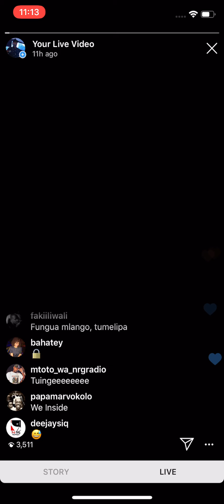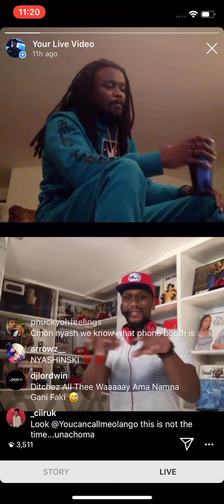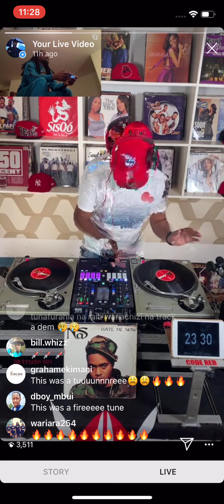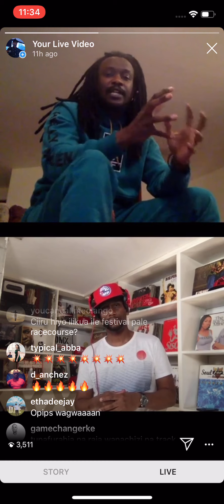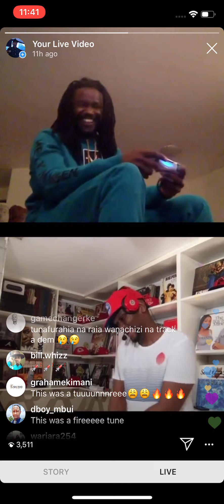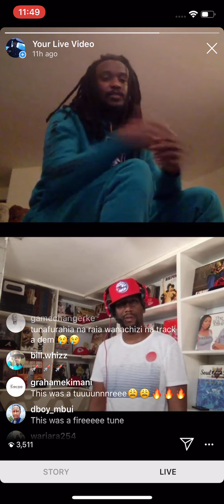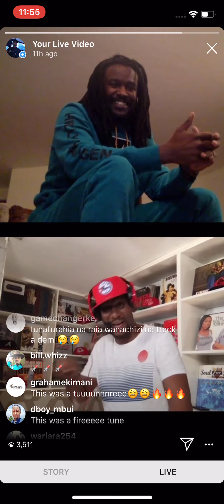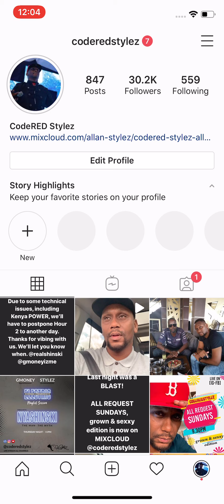Electric Avenue - The Nyashinski Session - Hour 1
Electric Avenue - The Nyashinski Session - Hour 1 - a one on one music session with Nyashinski.